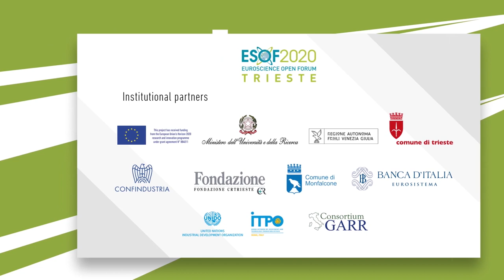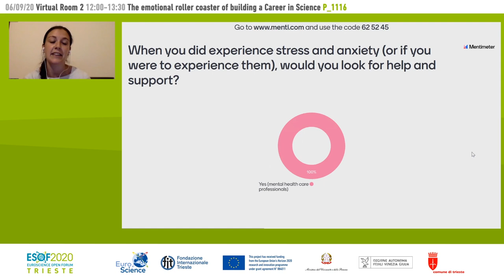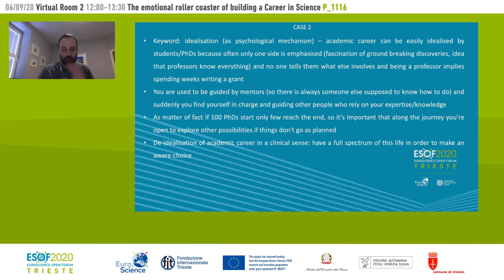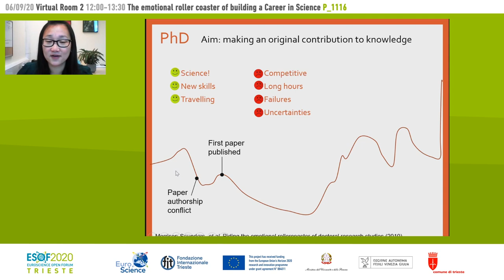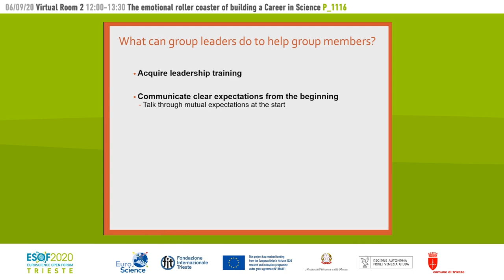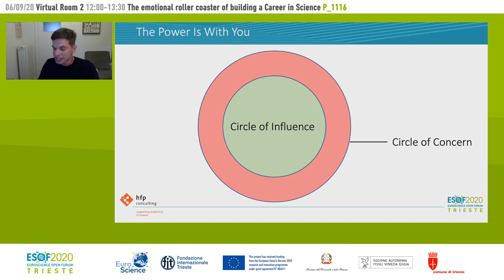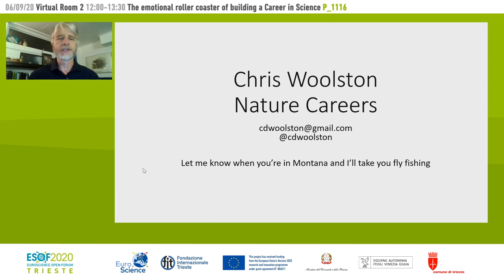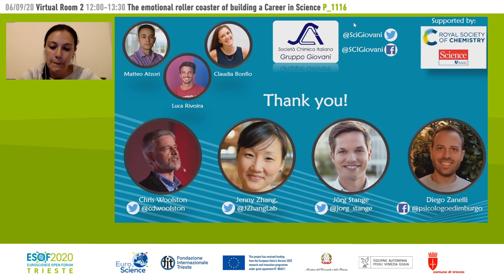The emotional roller coaster of building a Career in Science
MRC Laboratory of Molecular Biology